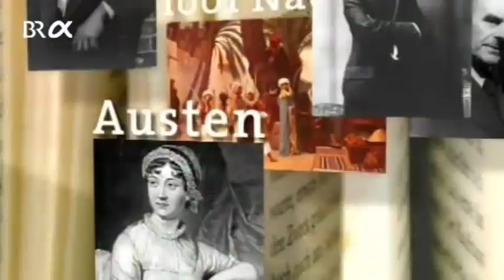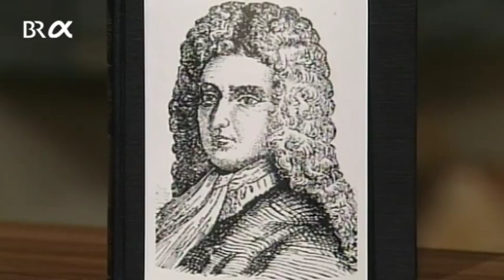Klassiker der Weltliteratur: Daniel Defoe | BR-alpha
Eigentlich heißt das Werk "Robinson Crusoes Leben und seltsame Abenteuer" und wurde den Lesern als Tatsachenbericht verkauft. Die Geschichte Crusoes, der Schiffbruch erleidet und 14 Jahre auf einer einsamen Insel lebt, beflügelte viele Autoren zu ähnlichen Erzählungen.